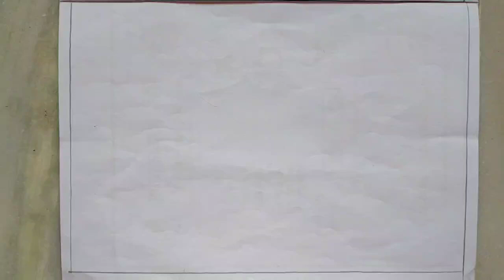Radha Krishna drawing in Holi Festival.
This is a very easy drawing for kids and beginners.. If you have basic knowledge of Water Colour you can draw it very easily. It's a great way to teach the little ones about how to draw Radha Krishna drawing in Holi Festival. So get creative and If you love Drawing hit play now...